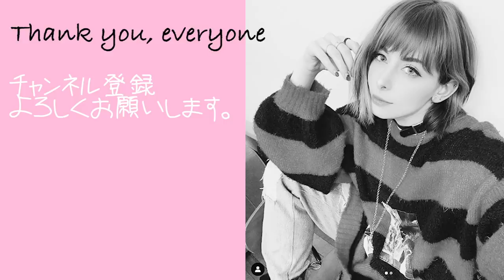日本のみなさま！すいませんでした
ごめんね。。。。。。。。。。。。。。。。。。。